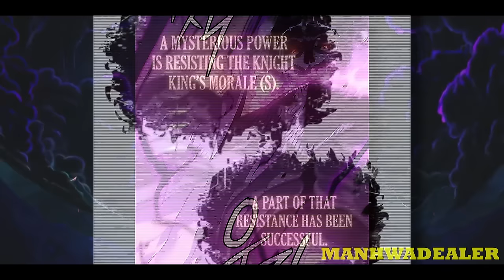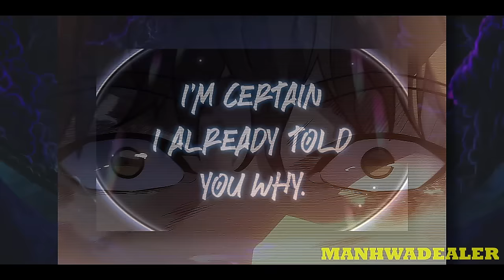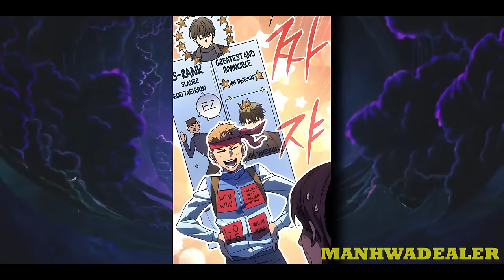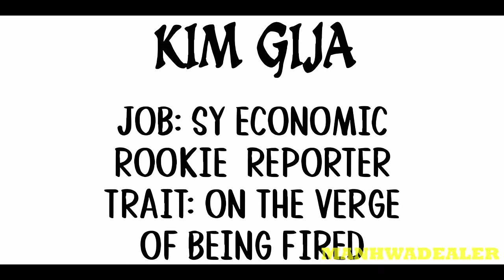(4) He Was An F-Rank Porter Who Regressed Back Then Became The God of Death | Manhwa Recap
Manhwa Recap: “I’ll eat all your skills!”, ‘f*ck this awakening bullshit’, ‘To hell with being a loser.’ Kim Taehyun, whose awakening level remains undetermined, was treated as a loser because he failed to awaken. However, he awakened his ability at the moment of his death when a gate was created which lead to the king. Afterwards, Taehyun, who has returned due to the power of the king, gains a new skill called Predation. Taehyun, a 35-year old male, regresses to when he was 19. [Skill has been devoured]. Using this power, I can be placed among the best